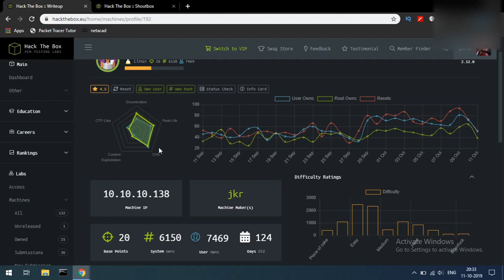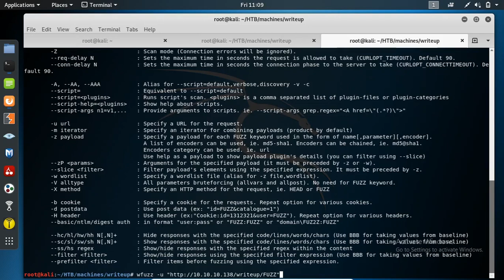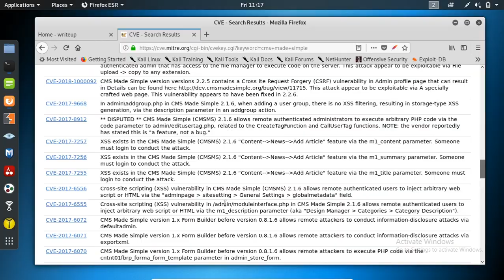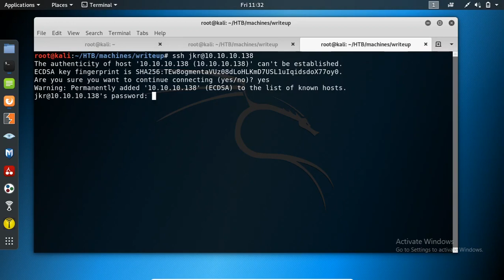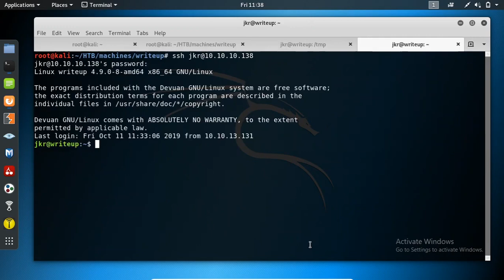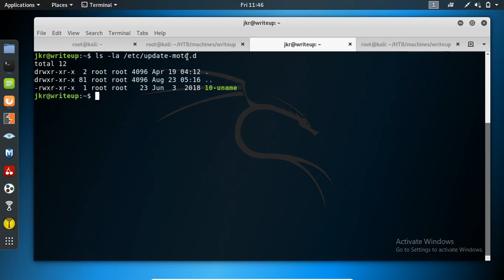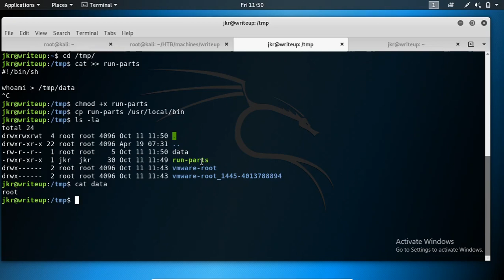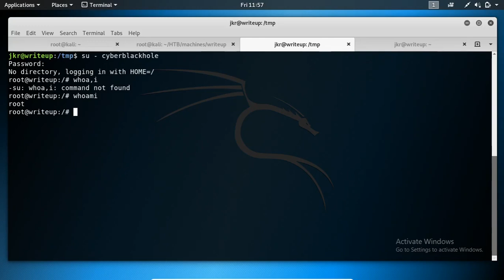HTB-E4 WriteUp Machine Walk-through | Tamil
Chapters:
00:00 Introduction
01:05 Network scanning - Nmap
02:50 Enumeration - Web Source code
12:24 Exploit - Unauthenticated SQL injection
15:57 SSH login
16:45 user.txt
24:12 Privilege Escalation - PATH Environment
38:48 root.txt